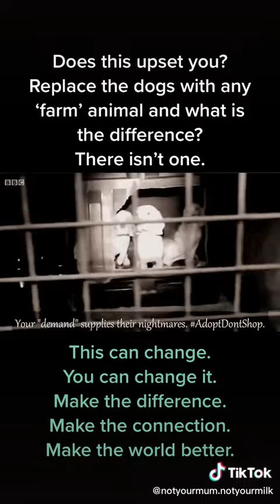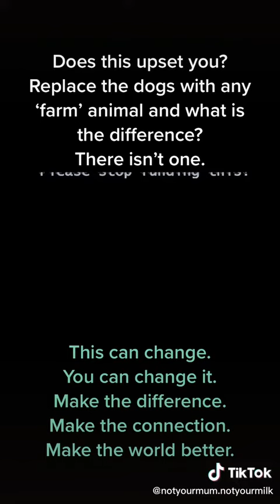Puppy Farm - Awareness Poem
All of the poems in these videos were written and record by myself.  I own the copyright and you are free to use them or reedit or reupload them anywhere on any platform as you see fit. I am not looking for any recognition unless you feel the need to do so. Please consider this my contribution to making the world a better place, if i can influence one mind, or plant seeds in one mind who goes on to make a difference, that's reward enough for me. Thanks.